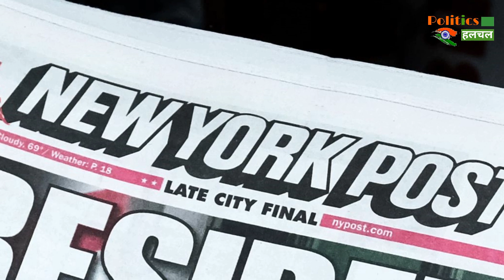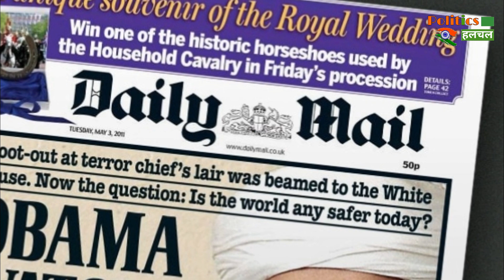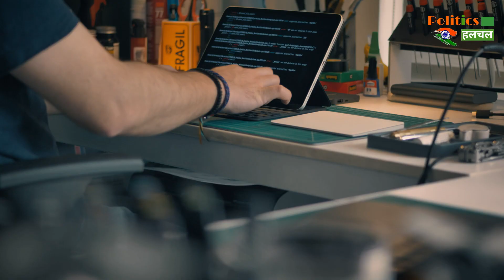Joe Biden के अकाउंट से बेटे ने Call Girl पर उडाए 18 लाख !!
Joe Biden's Account Blew 18 Lakhs On Call Girl | Polical Latets News & Update

EDITOR ►nishant